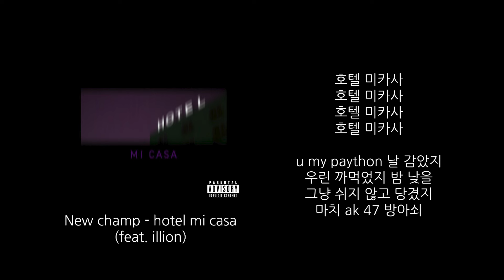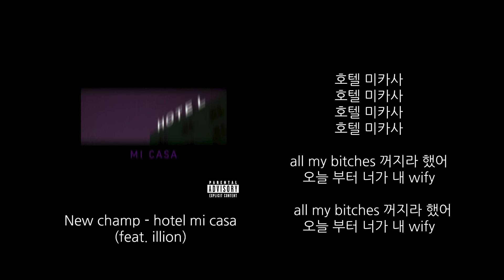New champ - hotel mi casa (feat. illion)